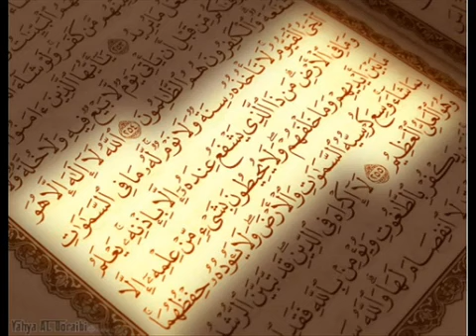المصحف المعلم .. ماهر المعيقلي .. سورة الهمزة ..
المصحف المعلم للأطفال ماهر المعيقلي سورة الهمزة القران الكريم

اللهم يامقلب القلوب والابصار ثبت قلوبنا على دينك